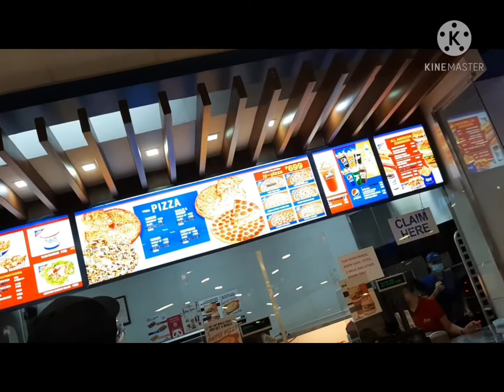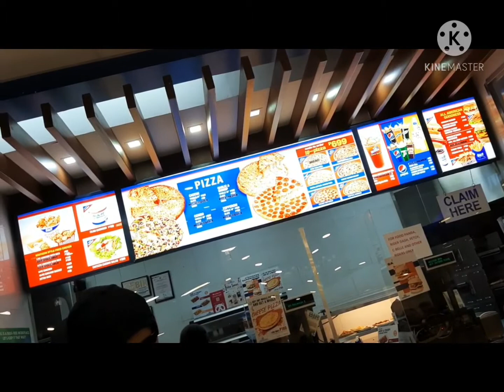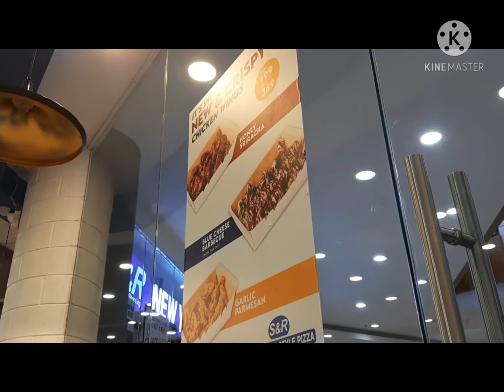A Slice of pizza to taste...S&R pizza S&R#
A slice of pizza to taste, i try cheese and pepperoni but not  what i expected..might try other pizza here (Davao)

For some inquiries hit me up@